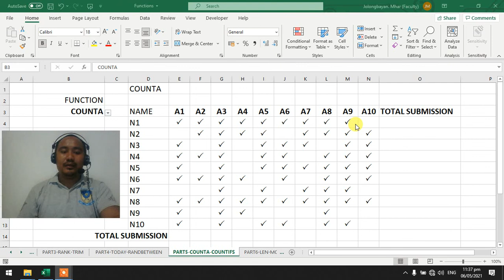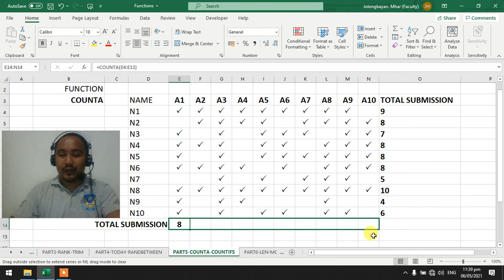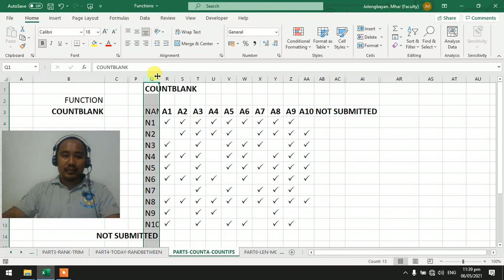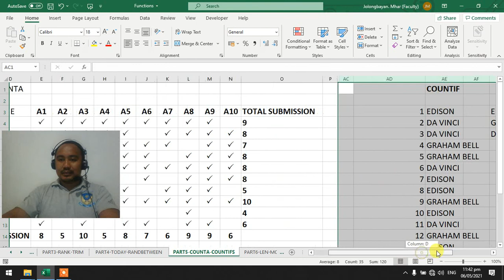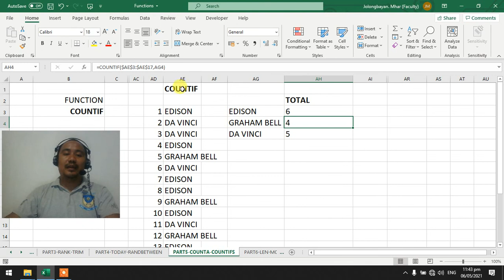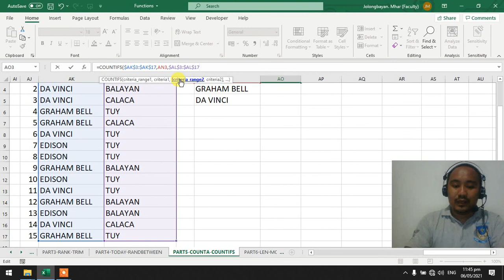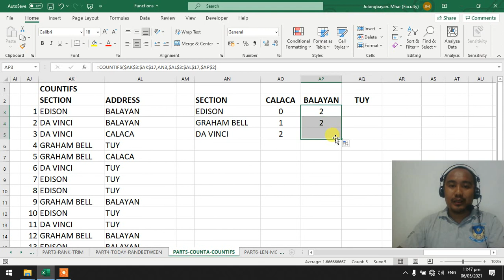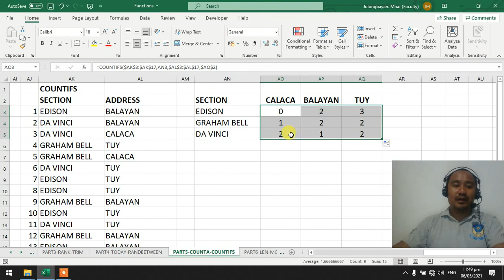PART5 COUNTA COUNTIFS